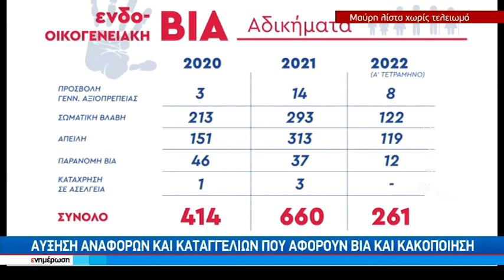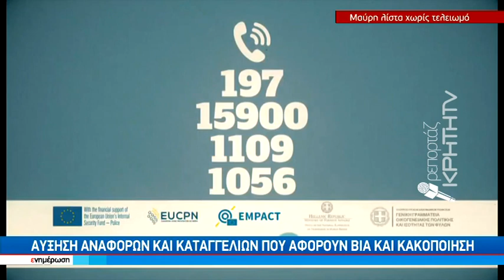Δεν κλείνει ο κύκλος της βίας και της κακοποίησης – Τρεις γυναικοκτονίες μέσα σε 48 ώρες